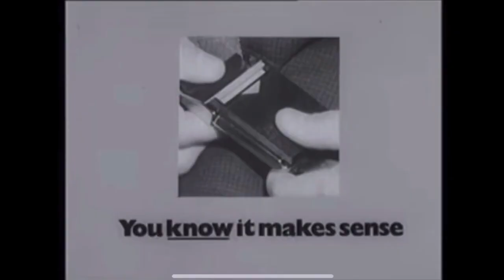FIRST COW - REVIEW BY PETER BRADSHAW | THE VLOG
My round-up review of the films FIRST COW, DINNER IN AMERICA, and FRANKIE.